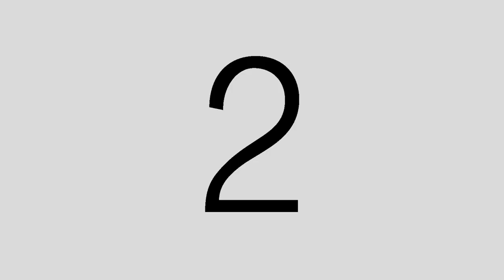Mark Eliah Promo Video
A visual journey through our live appearances, backed by our title 'Thorn Of Love'.